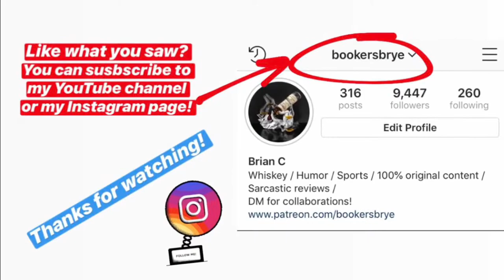Archery Bottle Breaking Video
Want to see a bottle explode? Watch this video!